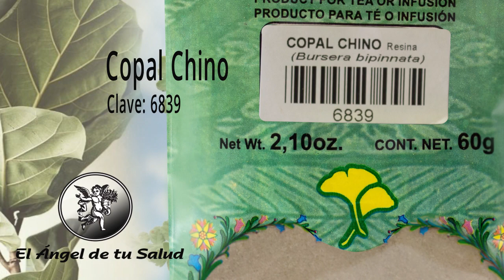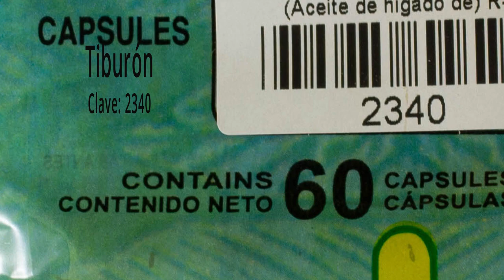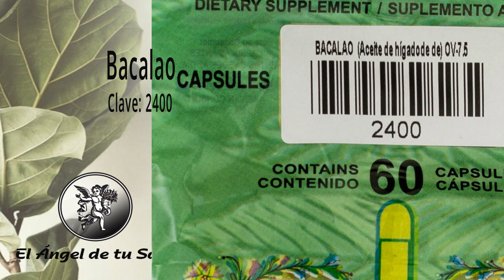FÓRMULA HERBOLARIA PARA TRATAR ANGINAS O AMÍGDALAS INFLAMADAS O FARINGITIS